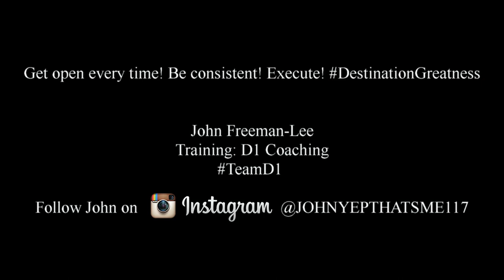John Freeman - Wide Receiver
Here is a small inspirational compilation of 13 year old WR, John Freeman for all of you widereceivers out there! BeConsistent, StayOpen BeatYourMan, and you will take it all the way!